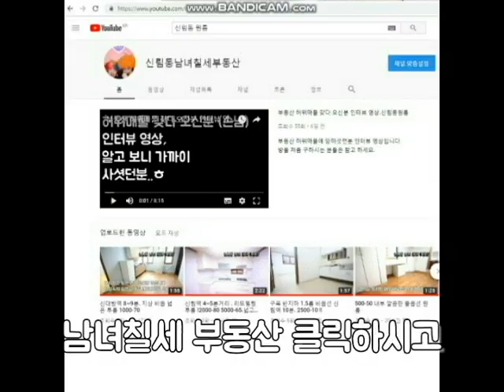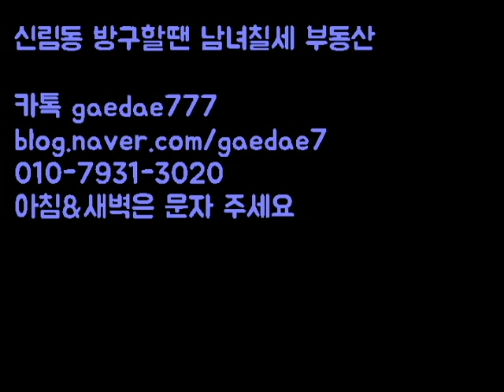신림역1.5룸전세 신림4동 신대방역 7분.화이트톤 1억5천 1.5룸 대출가능 !!